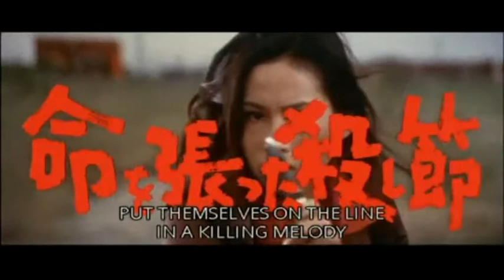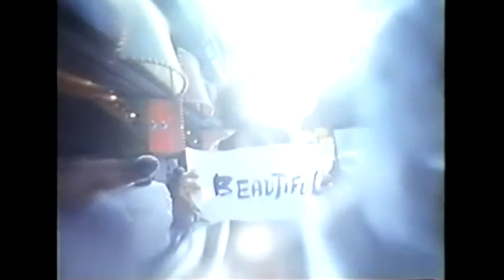Pinky Violence Trailer Trash - July 2011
Our trailer compilation of Japanese Pinky Violence movies and commercials, shown at our Pinky Violence night back in July 2011.